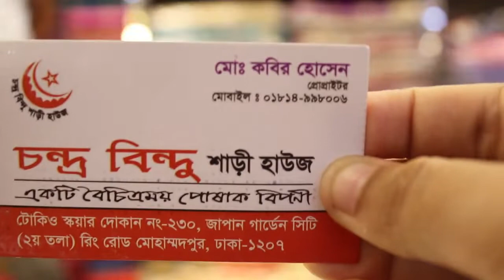Exclusive Party War Saress Design With Price||Buy Online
Hello People i'm back again with a new video this video has Exclusive Party War Saress  Design With Price||Buy Online|

if i made any mistake please forgive me..and comment for your necessity video..

shanta islam 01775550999(imo or whatsup)